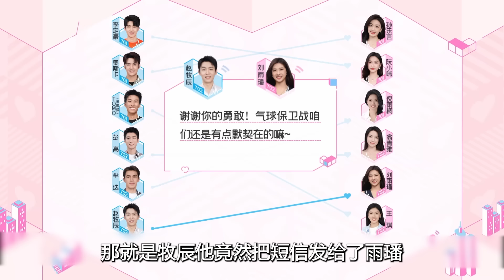【心动7】最新一期太抓马！两对cp全被拆，感情乱成一锅粥，社畜打工人却只想当恋综混子！